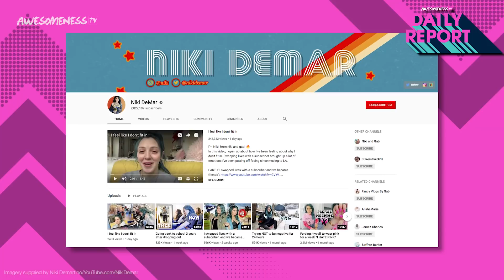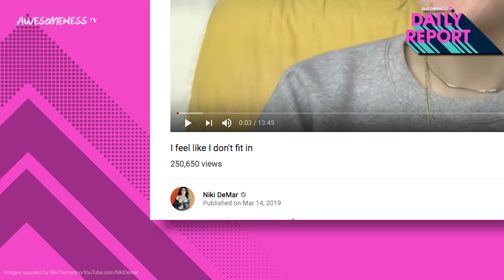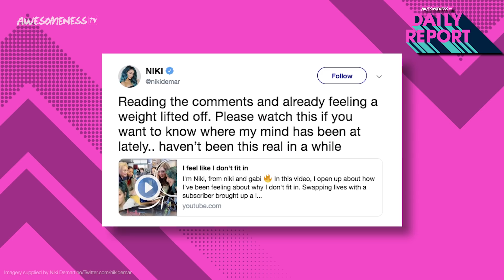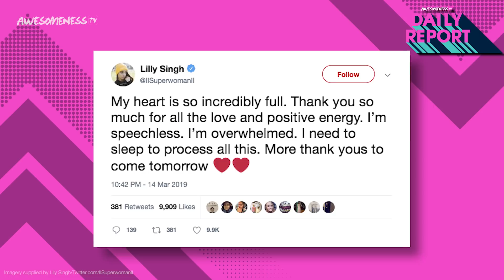Lilly Singh’s NEW project with Jimmy Fallon & Niki DeMartino's SHOCKING revelation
So many changes!
Is YouTuber Niki DeMartino thinking about leaving Los Angeles and YouTube?! We’ll tell you what’s going on and talk about Lilly Singh’s big announcement on Jimmy Fallon. We all know and love superwoman and have been watching her for years! And as she recently started a production company, that’s not even the most exciting thing she’s doing this year! She went onto Jimmy Fallon yesterday to make a huge announcement... Because that’s just where Lilly is at now, making announcements on Fallon star level! And the announcement was… LILLY IS GETTING HER OWN LATE NIGHT TALK SHOW ON NBC!

James Charles SUES troll over racist tweet?

→ Credits ←
Hosted by Yessica Hernandez-Cruz

Produced by Yessica Hernandez-Cruz
Written by Arianna Jonae

→ follow AwesomenessTV! ←